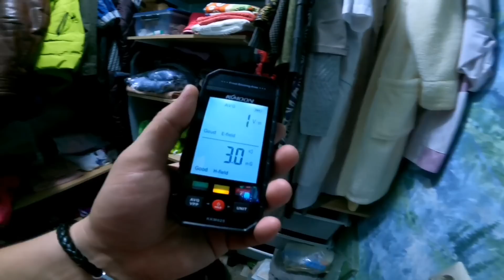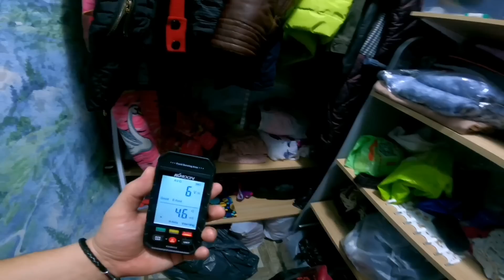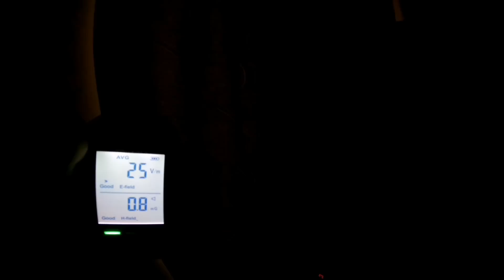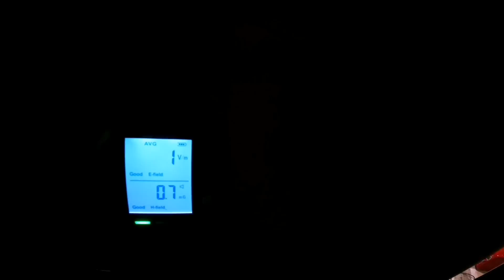НОЧЬ С ДЕМОНОМ В КВАРТИРЕ ЧАСТЬ 2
Демон в кукле Аннабель он становится все сильнее и хочет убить меня, я должен изгнать его, пока он не набрал свою силу.

Поддержка канала.
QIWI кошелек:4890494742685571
Сбербанк :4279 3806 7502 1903

Друзья, подпишитесь на мой телеграмм канал, там будут выходить материалы со сьемок и разные интересные обсуждения, так же вы можете написать мне там, либо в комментариях, или на почту, она указана в информации о канале, если у вас или ваших знакомых есть подозрение, что у них завелась сущность я могу помочь изгнать ее.